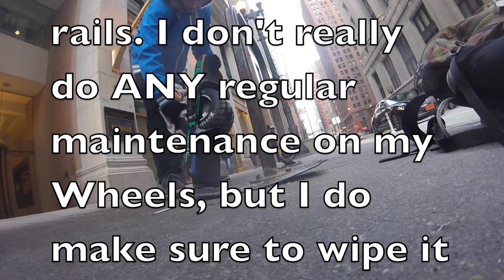Onewheel XR Winter Ride - SO COLD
Footage is from 1/24/19.

First video of the year!! Pretty much footage of the same ride to work, different day. Here it was “Feels like” 3*F (-16 C). Which is really cold. I was also a little bit late leaving the house last Thursday… Needless to say I’m really looking forward to better weather and I definitely plan to wake up earlier, film more often and in different ways, and overall produce a ton of sick and varied content for you guys this year. It’s been a slow start, but I haven’t forgotten my channel! (Far from it).
Riding my Onewheels in the cold doesn’t really bother me, it’s the massive amount of SALT and SNOW that really make a mess of the Winter. Some days it’s just TOO snowy, TOO wet, TOO salty for me to comfortably ride. This video is an example of a day that was pretty cold, but the streets were clear. Days like these I continue to ride my board into work.

Board Setup (LINKS BELOW):
- Onewheel XR in Custom Shaping -2, 0, 8
- KUSH back footpad from TheFloatLife
- The Wheel is the FlightFins Hoosier 6 Treaded. Super solid tire for Winter riding! Highly recommend.
- The fender/cover setup is the FULLFLIGHT from FlightFins!! The BEST one wheel fender setup for snow or heavy dirt trails because it has room for the buildup to fall out without compacting.
- Limited Edition Blue FlightFins
- TheFloat.Life griptape
TheFloat.Life White&Black SideKicks protecting rails
Reflective stickers on the motor hub and rails by OWArmor
- PLUS model front bumper
- Stroh Dank Green front Float plate
XR Stroh back float plate
-The SilverHandle as found on CraftandRide.com

Film setup:
Osmo Mobile + extension pole and a Gopro session.

Other Gear:
The black jeans I’m wearing are the Boulder Denim 2.0’s. I highly recommend these jeans!! Incredibly stretchy, comfortable and durable.
Blue outer Jacket is from Burton. Shoutout to Adam Wylie for the hookup!
The glowing HEATED Jacket I show off is from ORORO wear.

SONGS
1:26 - Adjeymane x Soudiere - The Lost Chapter
9:57 - DJ Yung Vamp - So Cold
(Originally Frank Sinatra - Summer Wind at 10:35 instead, but YouTube blocked it)
15:21 - SLIGHT - Serenity
23:38 - Ichigo - DOUBTS w/ Rich Beats